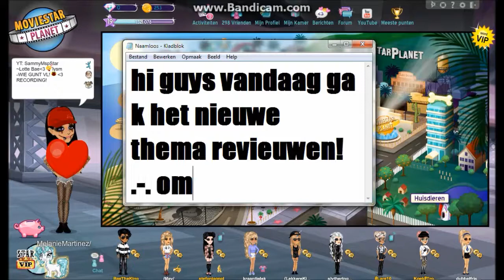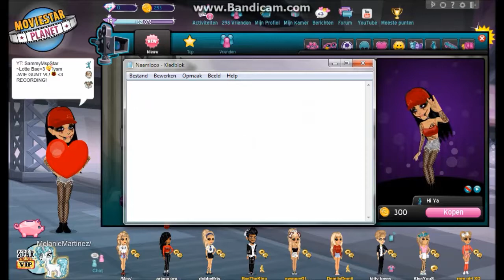New Theme New Look - Street Style || SammyMspStar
tysm 4 watching shoutout naar @XYzZhiZhouX@